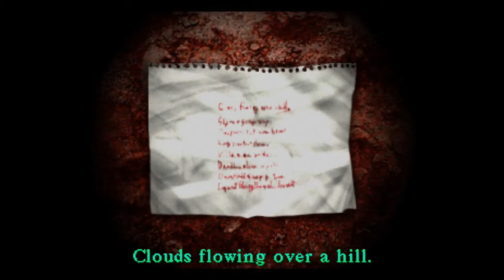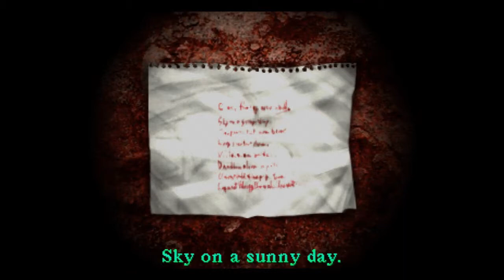Let's Play Silent Hill Part 15 - The Riddle of the Coloured Plates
Coloured doors, rusty walls and hitting nurses in the face ...it's Part 15!